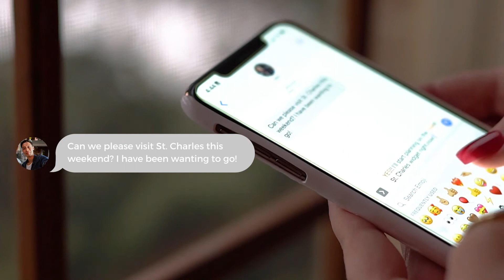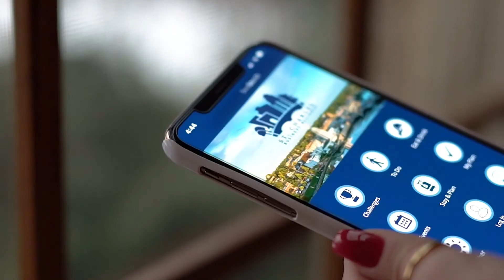St. Charles Stories - The Q Center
The Q Center has had a long, rich history in St. Charles and continues to add new chapters to its story. One of the most recent is the newest General Manager, Kimberley Mercado, who has unique stories and experiences that she's bringing in her new role! Tune in to learn about the Q Center, Kimberley and more on our StCharlesStories episode.